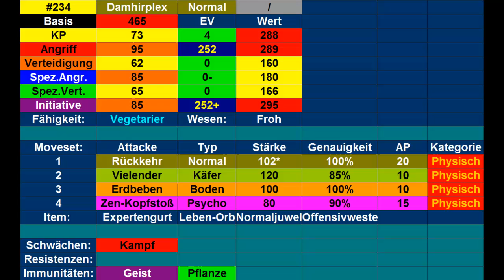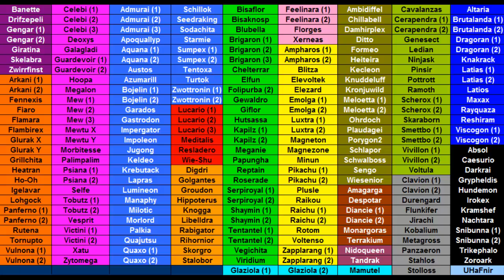Kilians Pokémon Lexikon #4 Damhirplex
Heute stelle ich euch mein Damhirplex vor.
Outro: Route 24(Kanto) theme (HG/SS Version)